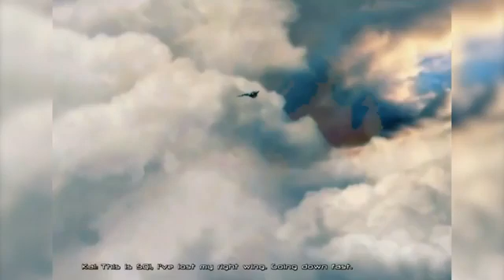April 13, 2021